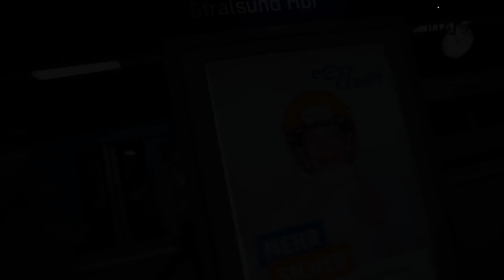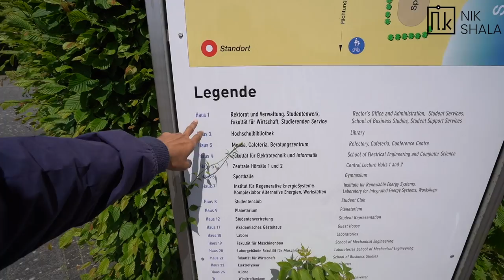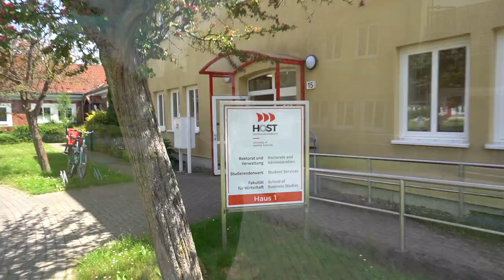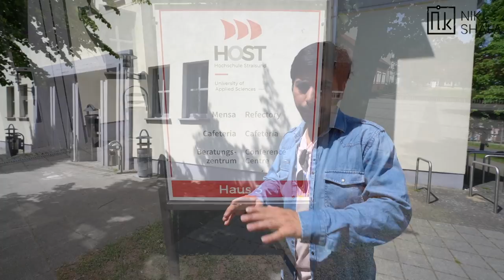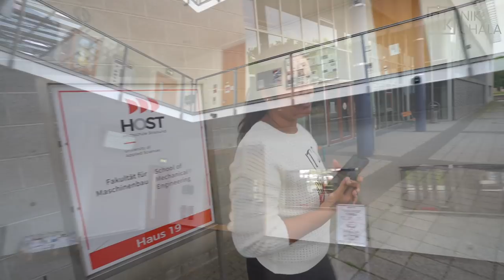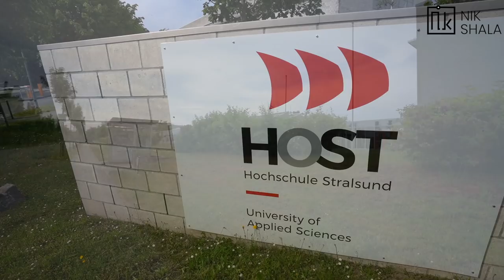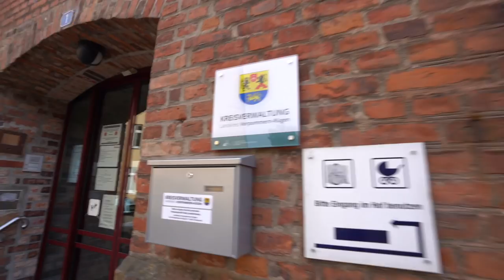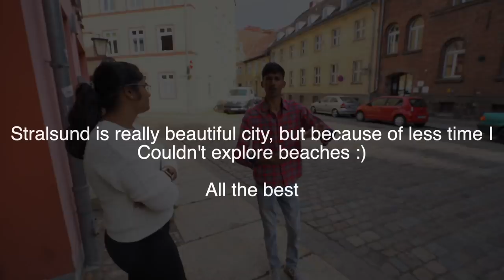HOCHSCHULE STRALSUND / Stralsund University of Applied Sciences BY NIKHILESH DHURE